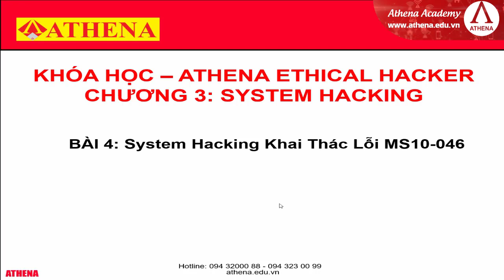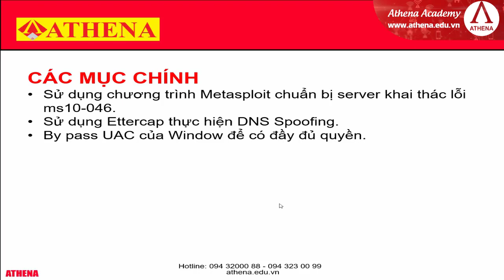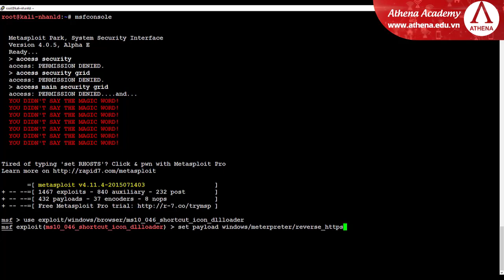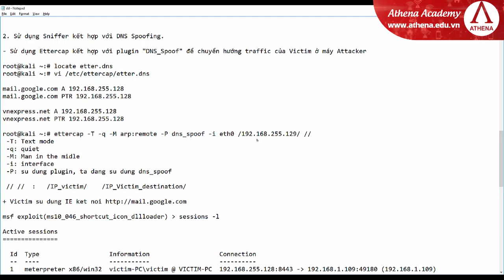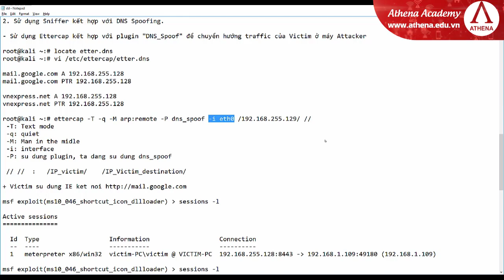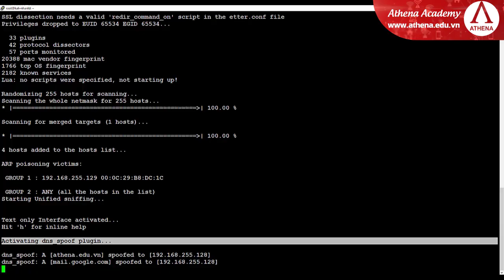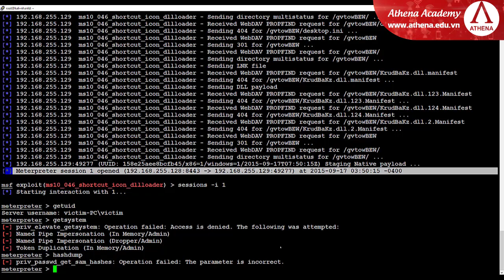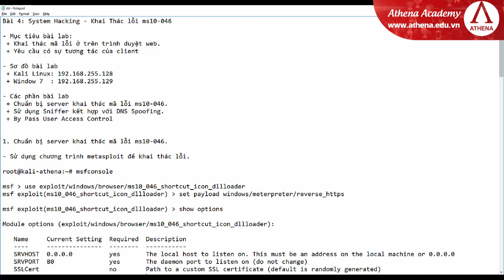Khai thác mã lỗi ms10-046 windows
Khai Thác Mã Lỗi MS10_046

Tim hiểu về Mã Lỗi MS10_046

Hôm nay thầy Lê Đình Nhân sẽ hướng dẫn các bạn sử dụng EtterCap để thực hiện DNS Spoofing và By pass UAC của Window.

Đây là mộ t lỗi rất nghiêm trọng liên quan đến Windows Shell của cho tất cả các hệ điề u hành bị ảnh hưởng, cho phép kẻ t ấn công chiếm lấy toàn quyền điều khiển Windows và thực thi mã nguồn từ xa. Lỗi này được phát hiện vào tháng 06/2010 và đến tháng 08/2010, Microsoft tung bản vá lỗi. Lỗi nguy hiểm này nằm trong các tập  tin "shortcut" (*.lnk) của Windows, các tập tin này thường nằm ở giao diện desktop hay trình đơn Start. Bằng cách tạo ra một tập tin shortcut nhúng mã độ c, tin tặc có thể tự động thực thi mã độc khi người dùng xem tập tin shortcut hay nội dung của một thư mục chứa tập tin shortcut nhúng mã độc.
🏰Địa chỉ: 92 Nguyễn Đình Chiểu, phường Đa Kao, Quận 1, Tp HCM.
☎Điện thoại: 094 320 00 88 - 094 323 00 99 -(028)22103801